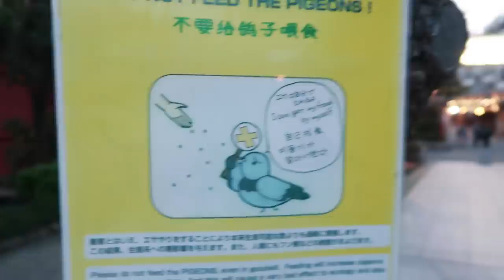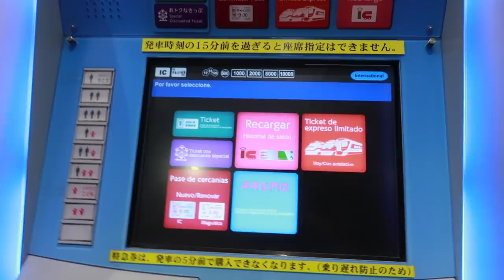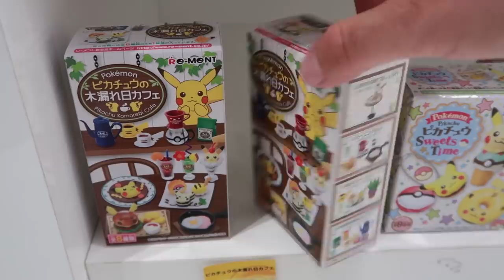Fui a LA TORRE POKEMON en Japón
El día de hoy no espera una GRAN AVENTURA, nos meteremos bajo tierra en la búsqueda de un mercado, visitaremos un templo muy antiguo, comeremos cosas deliciosas, como un HELADO DE MINION y luego visitaremos la famosa TORRE POKEMON, que hospeda cosas maravillosas dentro ¿VIENES? :D

DINERO GRATI$$$$$$:
1- Este cupón es por $595 de descuento en tu próximo viaje :)

2- $1000 EN RAPPI: ¡Usa mi código de cupón: ben !

3- ¿Tienes hambre? Obtén $40.00 de descuento en tu primer pedido con Uber Eats con mi código: eats-xfeoi.

5- Quiero regalarte $30 de descuento en cada uno de tus primeros 3 viajes Uber. Para aceptar, usa el código xfeoi y regístrate.Detalles